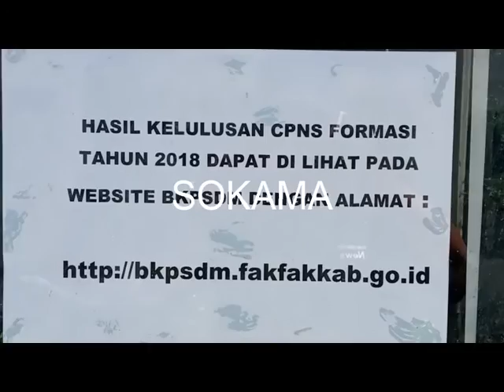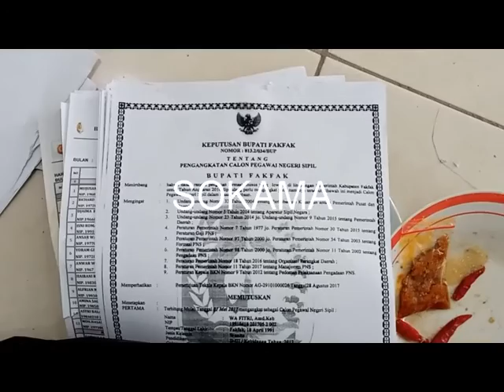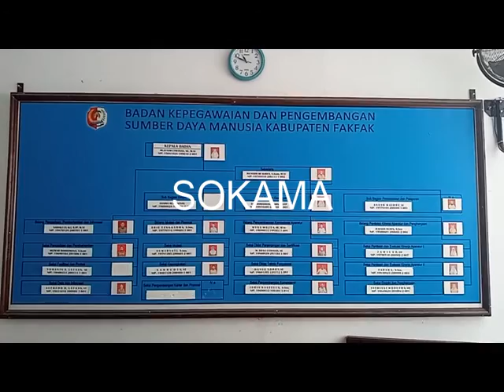TAK LOLOS CPNS HONORER RUSAK KANTOR BUPATI FAKFAK